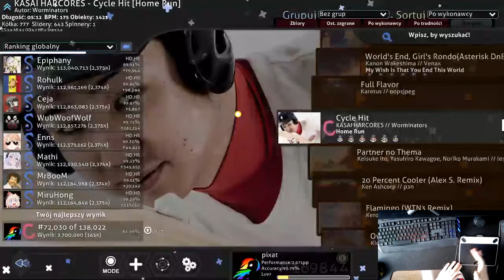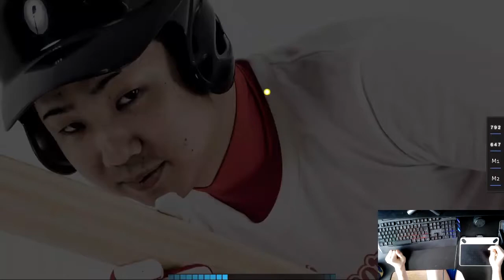Kasai Harcores - Let's try play this map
Bad score...
but good try
;D

Statistics while recording:
- pp state: 2,671 pp
- Global ranking: #169,864
- Country ranking: #8,482 [PL]

Socials:
- Osu:

KaSaI?!?!?!!!?!?!?!?!?!!?!?!?!?!?!